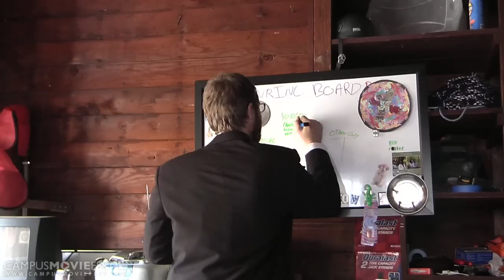The Opposite of Homelessness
Three roommates out to find a fourth bunkmate to make their house a home.

Created by Egg Salad Productions at Oregon State University in 2011 as part of Campus MovieFest, the world's largest student film festival.

The Opposite of Homelessness Cast & Crew :
Emily Knight - Captain
with
Mike Adams- Actor, composer
Blaine Eakes- Actor
Matt Mollica- Actor
Brian Yorgey- Actor
Sierra Laverty- Craft Services
Kayley Hanacek- Actor
Levi Downey- Actor

More info - CMF Campus MovieFest movie short film festival fest five minutes '5 minutes' 'short film' 'one week' university college coed student 'film festival' 'world's largest' Oregon State University 2011 '7 days' seven